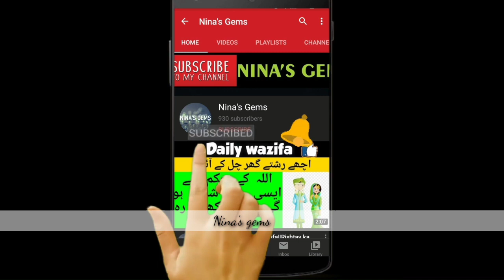Khwab mein chocolate khana || khwab mein chocolate dekhna || sapne mein chocolate dekhna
Kabi kabi hum khwab mein khud ko koi meethi cheez khatay hoay dekhtay hein jaisay k chocolate, aur is ki kiya tabeer ho gi yeah dekhiye is video mein.
Sometimes we eat chocolate in our dream and what this means,,then watch this video for it's meaning.

In my channel you will find information about dreams interpretation and daily easy wazif.Visit my channel for daily information.Agur ap ka koi b sawal h ya kisi wazifa k baray mein information leni h too comments mein zaroor pochiye.😍🌺🌷

🌷🌺اسلام علیکم ورحمتہ الہٰی وبرکات اللہ کے نام پر ، ، مہربان  *ہمارے چینل میں خوش آمدید۔ ہمارے* چینل کو دیکھنے کے لئے شکریہ ، براہ کرم ہمارا چینل سبسکرائب کریں اور آنے والی مزید ویڈیوز کیلئے گھنٹی کا آئیکن دبائیں۔ اپنے دوستوں اور اہل خانہ کے ساتھ ویڈیوز کو لائیک اور شیئر کریں ..  شکریہ.
(جزاک اللہ خیر… آمین)💝💖